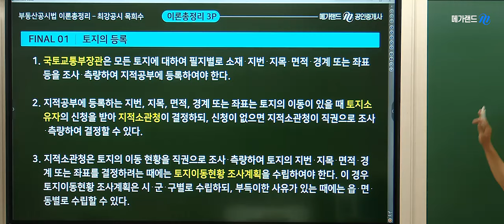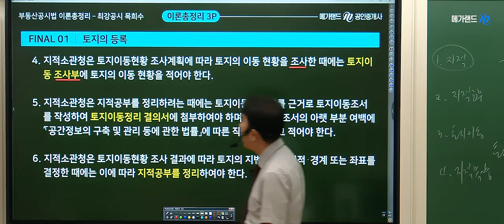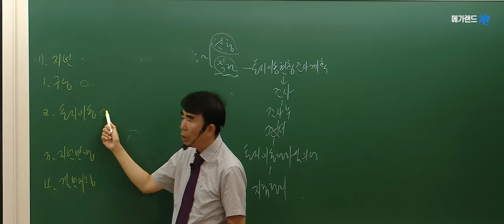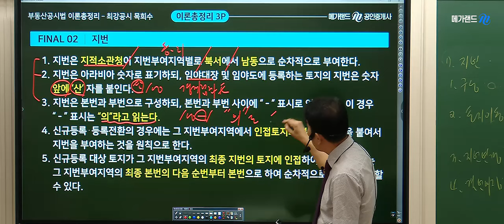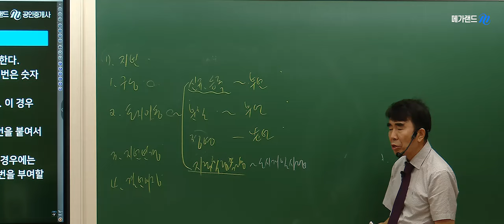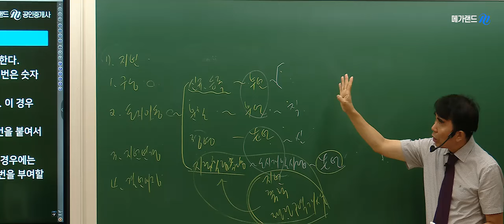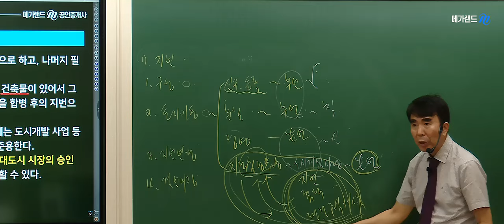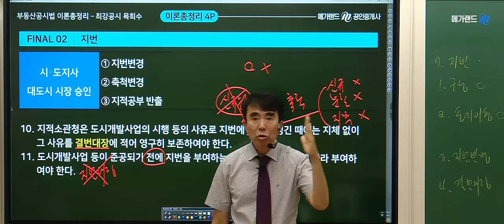[공인중개사학원 김포중앙]🌈 메가랜드 목희수교수 2024 이론총정리-지적법 💜2024 완벽한 합격을위한 마무리 특강 Step2+동형모의고사 ▼